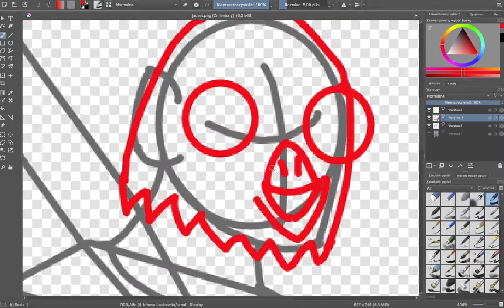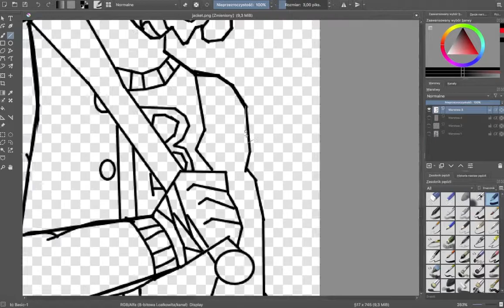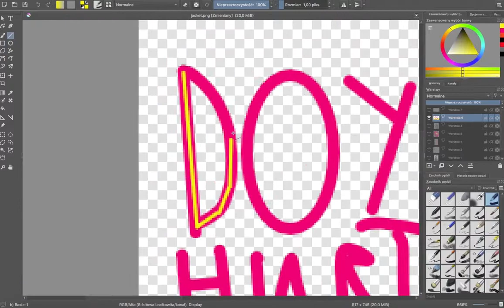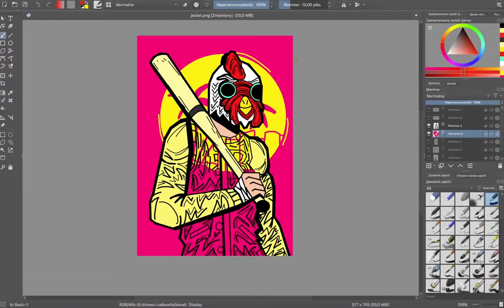HOTLINE MIAMI JACKET SPEEDART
Programs used Krita and Quicktimeplayer